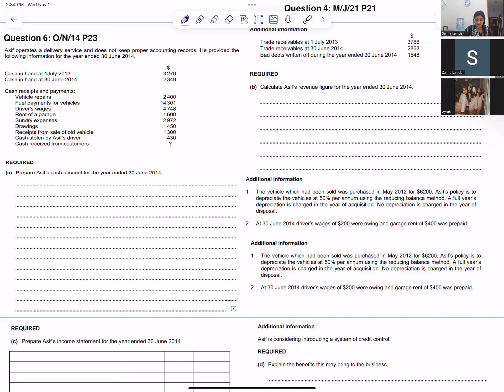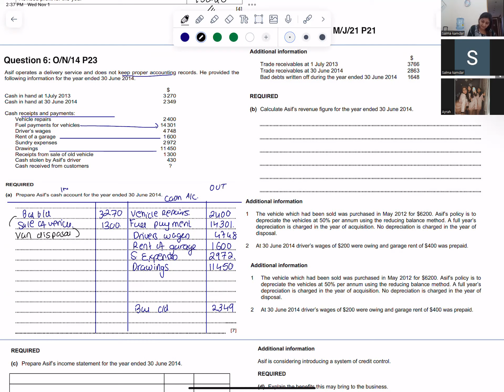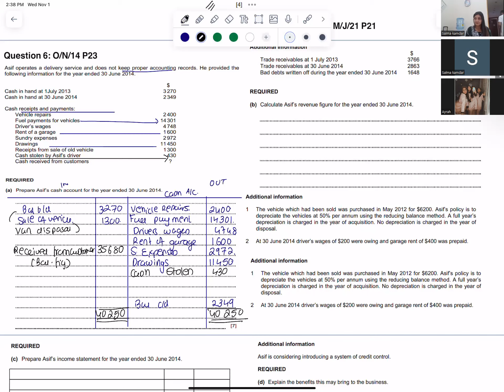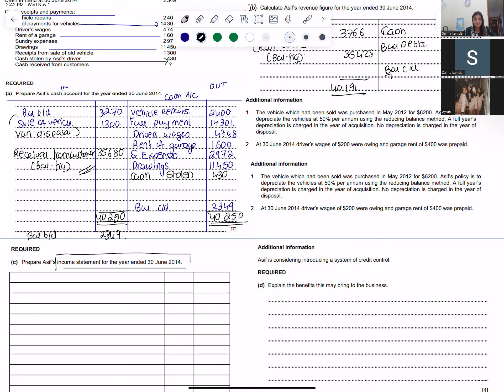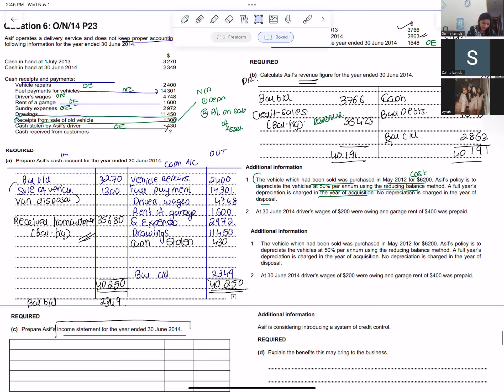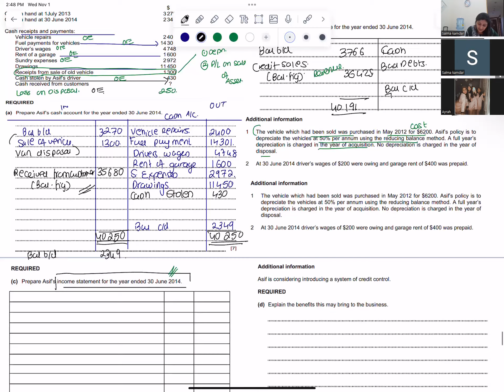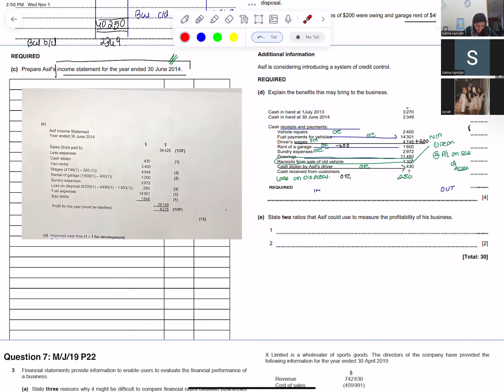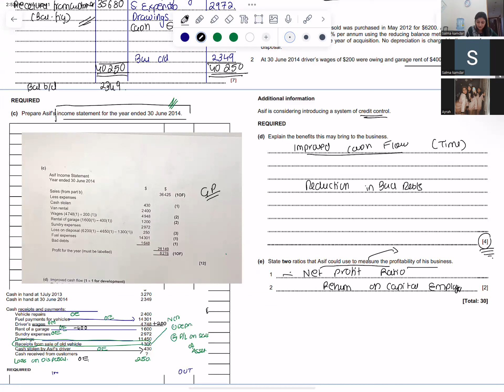Asif owns a delivery service Incomplete Records AS 9706/23/)/N/14